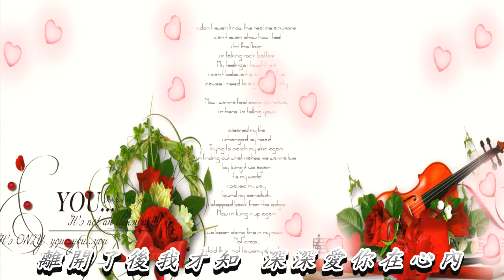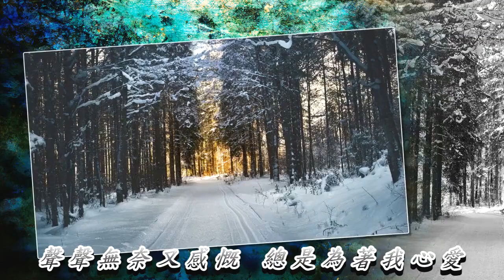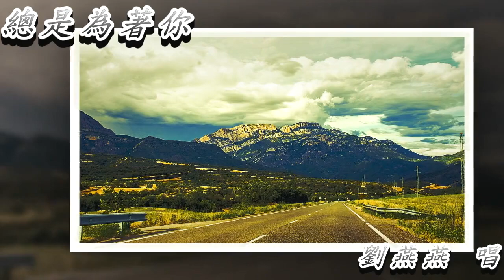總是為著你 劉燕燕